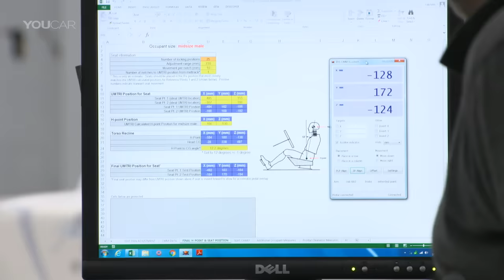CAR VS TRUCK – CRASH TEST Semi Trailer Side Underride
Crash test car vs semi trailer truck

IIHS ran two 35-mph crash tests : one with an AngelWing side underride protection device from Airflow Deflector Inc. and a second test with a fiberglass side skirt intended to improve aerodynamics, not to prevent underride. The results were dramatically different. In both tests, a midsize car struck the center of a 53-foot-long dry van trailer. In the AngelWing test, the underride guard bent but didn’t allow the car to go underneath the trailer, so the car’s airbags and safety belt could properly restrain the test dummy in the driver seat. In the second test with no underride guard for protection, the car ran into the trailer and kept going. The impact sheared off part of the roof, and the sedan became wedged beneath the trailer. In a real-world crash like this, any occupants in the car would likely sustain fatal injuries.